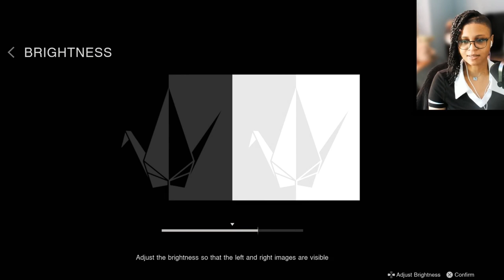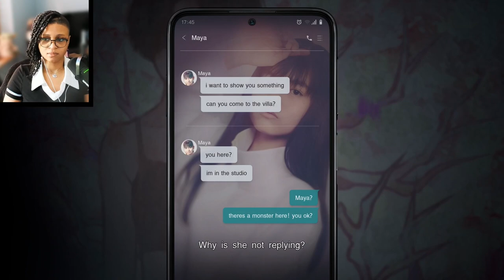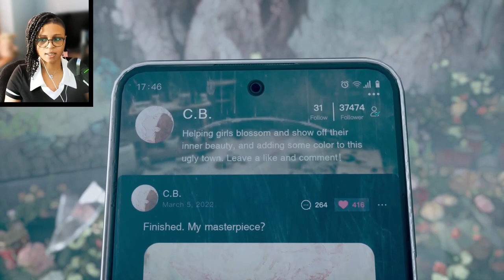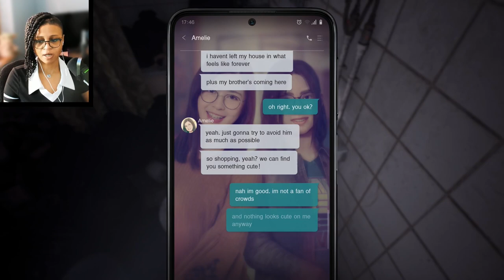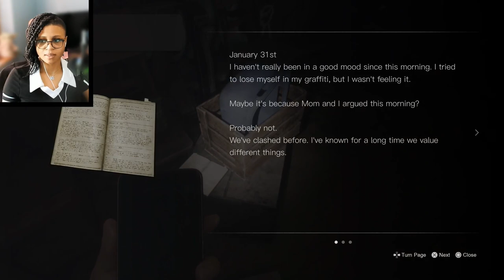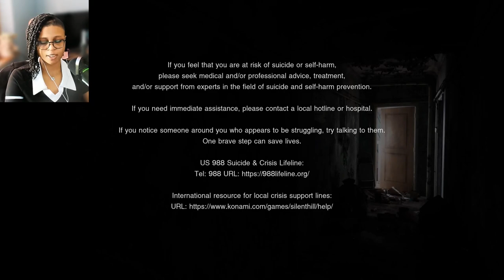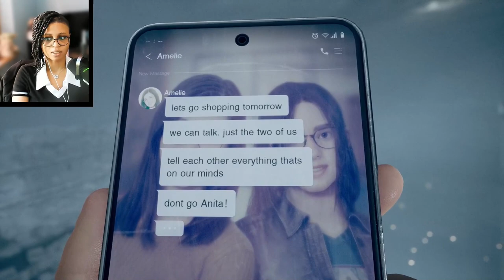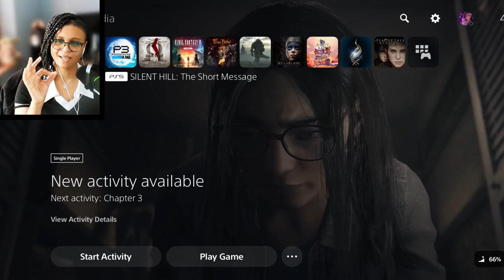WHY IS THE BED BATH AND BEYOND MASCOT CHASING ME BRO!! | Silent hill: the short message| FULL GAME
THIS LETS PLAY TOOK ALOT OUT OF ME LOL ft @JkellaTheDemon